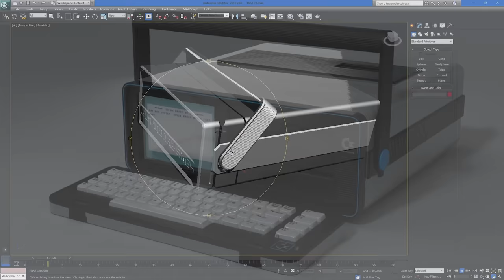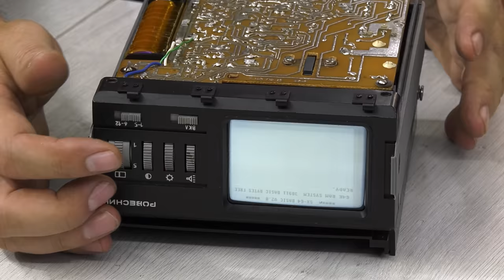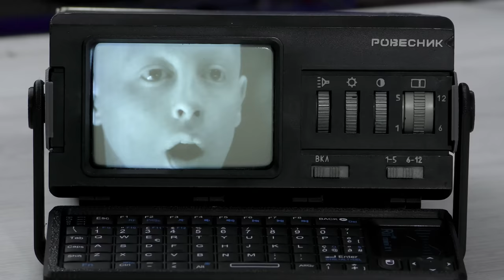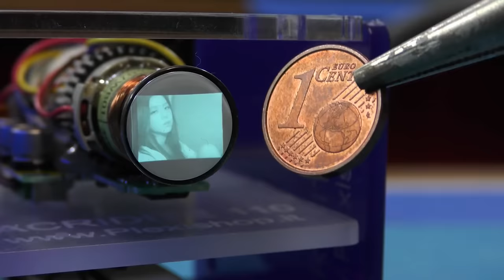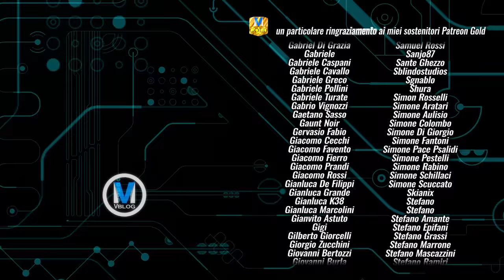Commodore 64 SX portatile fai da te - Seconda parte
SUPPORTO AL CANALE:
MVVblog Wish List

Il grosso del lavoro è stato la modellazione di tutte le parti aggiuntive.
Tutto questo nel video non c'è perchè è un procedimento dove sto
fermo a riflettere per ore davanti ai materiali elettronici che intendo usare.
Misurare, disegnare, stampare, è  decisamente noioso da vedere.

Vice Bare Metal
Discussione con aggiornamenti recenti su lemon64
il sito dedicato che potrebbe darvi degli errori di sicurezza

Raspberry Pi

Buck Converter 5V

Micro Amplificatore classe D

Scheda di Protezione Batterie 12V

Trasmettitore video: